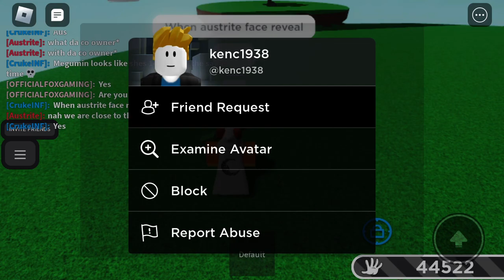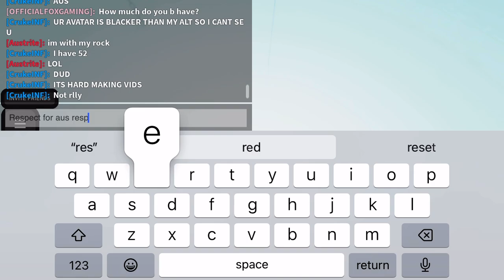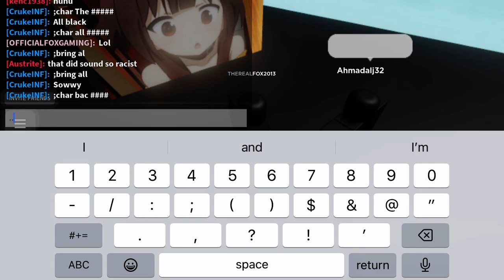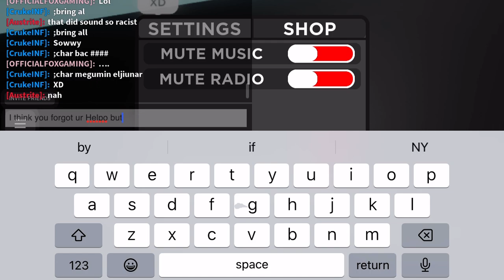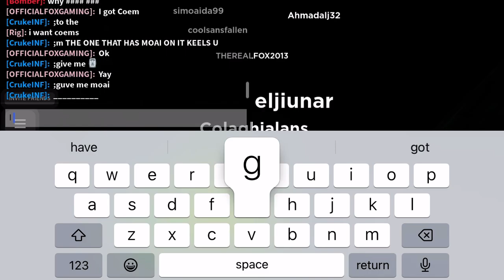GETTING NEW 🤑 AND REDACTED GLOVE SLAP BATTLES (ft. CrukeINF , Austrite)